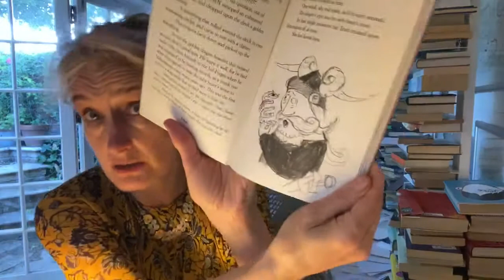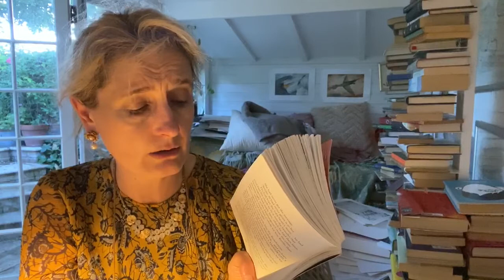Chapter 15 How to Twist a Dragon's Tale